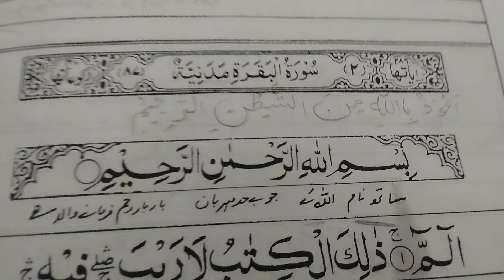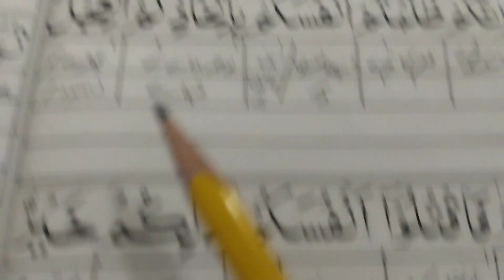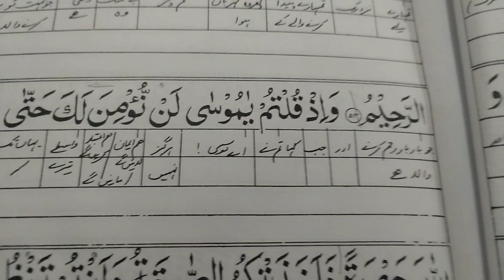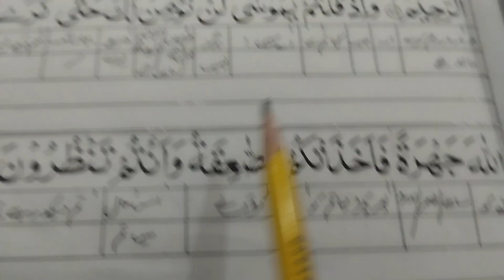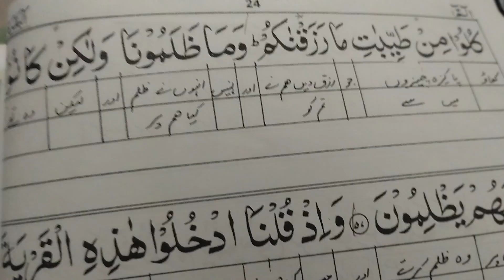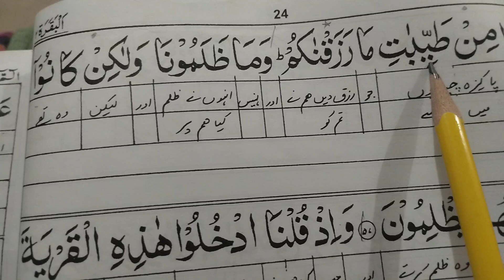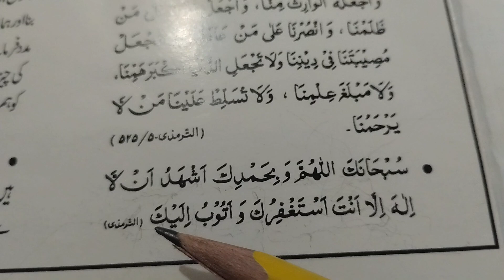surah Al Baqarah, mistakes Ayat (52-54)learntajweed Quran, verses (55-57)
surah Al Baqarah mistakes of Ayat( 52-54)learntajweed Quran verses ( 55-57)para01 ruku 06#lesson 18#muslimkids